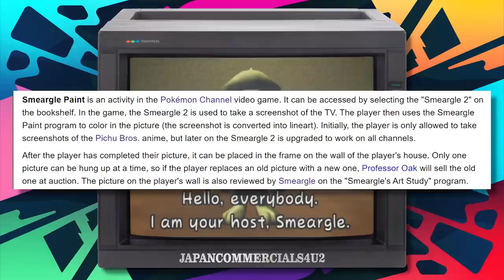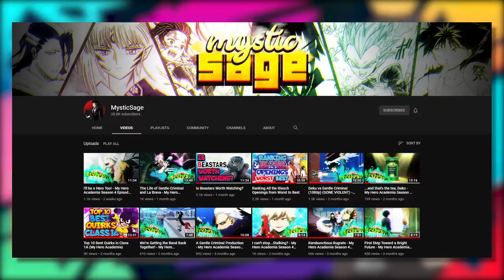The Pokemon Game You Never Played or Liked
In a world of countless Pokemon Spin Offs there's one that many people might not know about or, if they did play it, never really cared for it. Well today I am deciding to go over that game and teach you all a little something about it.